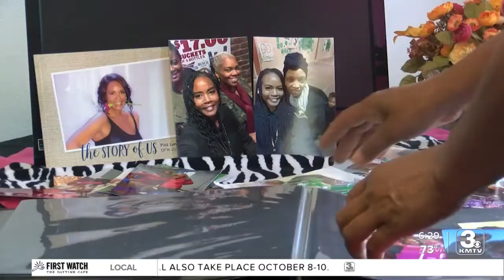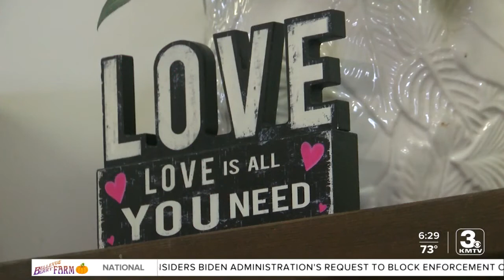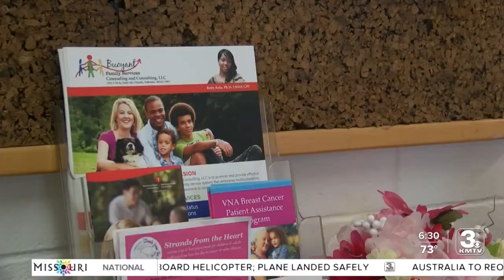Pink Lotus Project finds a place to call home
The organization had been meeting in public libraries, churches and community centers before finding a permanent location.